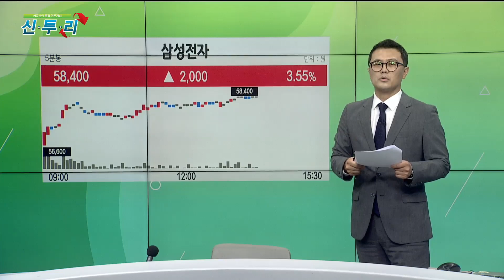주가는 선반영의 집합, 그럼 악재도 이제 선반영? / 결전! 오늘의 선택 / 매일경제TV